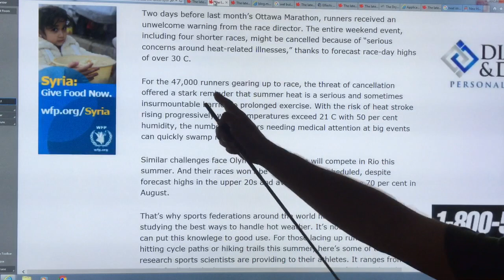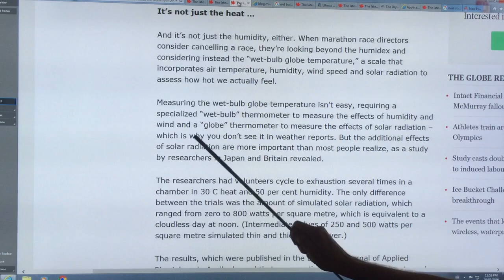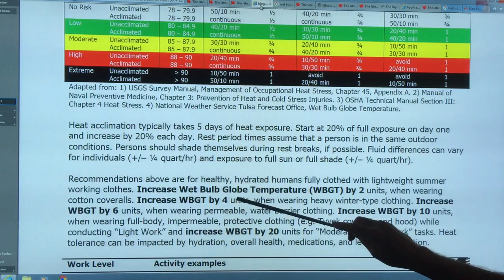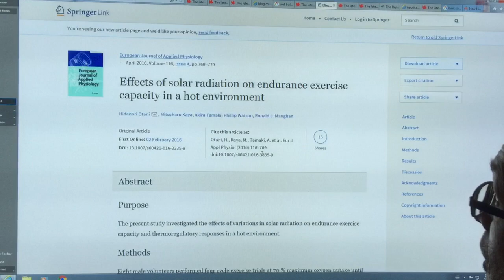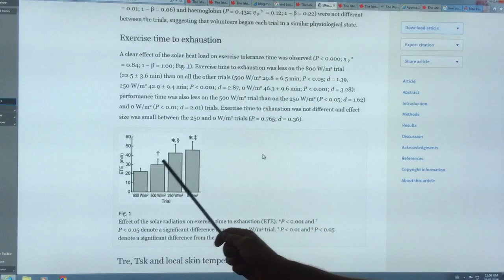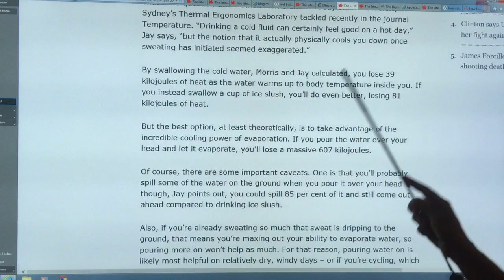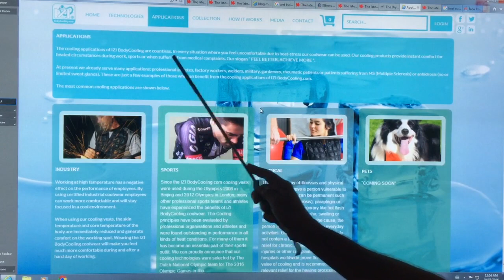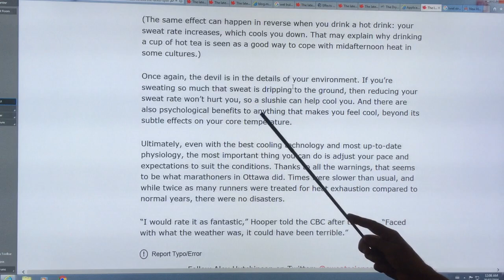Stay Cool in Heat Waves Using Latest Sport Science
Global average temperatures have soared up from climate change. The first 6 months of 2016 were 1.3 C warmer than pre-industrial.
Many parts of the world are getting extreme heat, including most of the US. Parts of the Middle-East reached over 129 F (54 C). How does a person survive this?

I use the latest sport science to suggest simple strategies for staying cool; and discuss the concept of Wet Bulb Globe Temperature WBGT.